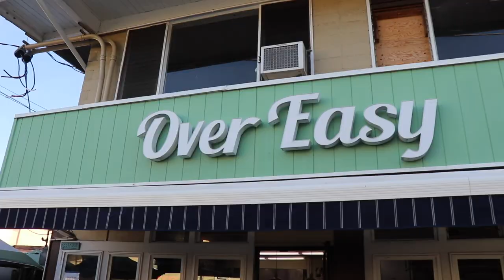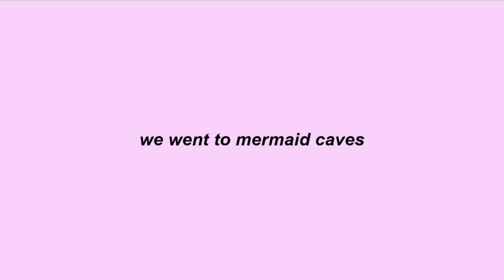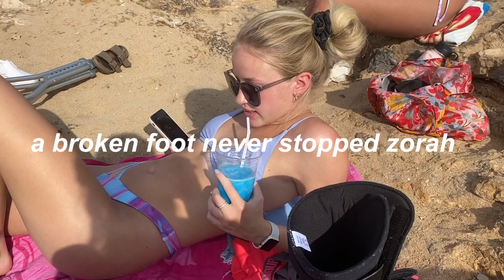WEEKEND IN MY LIFE AT HAWAI'I PACIFIC UNIVERSITY